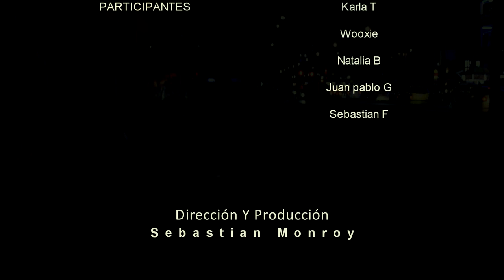Sebastian Monroy - Catarsis (Video Oficial)